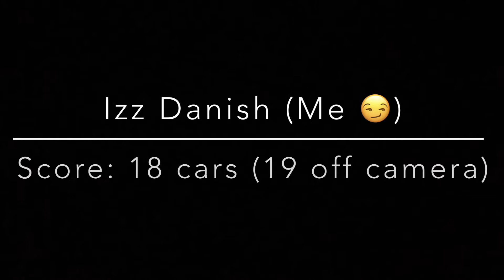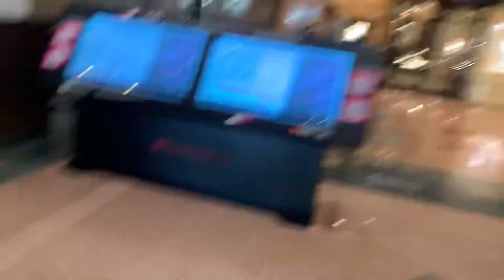Hunting for cars in Orchard | Car Hunting Challenge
Rules:
Only count cars that are luxurious, sportscar, supercar, suvs (luxurious ones), classic cars.
No normal cars that you see normaly.
Only allowed to find in 30 minutes of time, no more before or after.